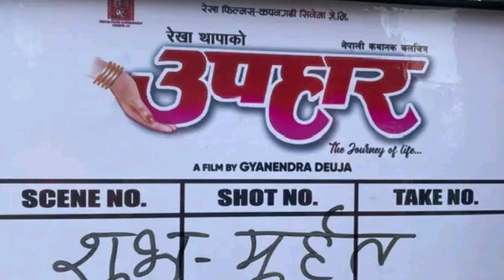सुरु भयो उपहार को छायांकन New Nepali Full Movie Upahar Rekha Thapa Pooja Saharma Benisha Hamal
rekha thapa songs rekha thapa movies full movie all
rekha thapa rekha thapa interview latest rekha thapa voice nepal rekha thapa husband interview